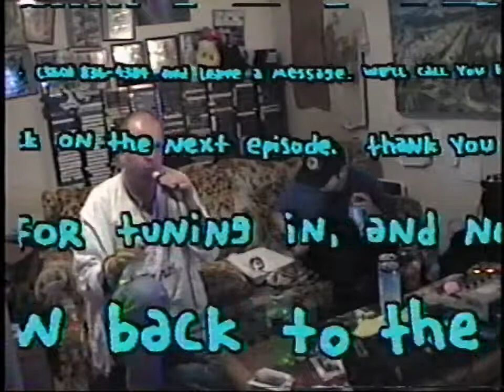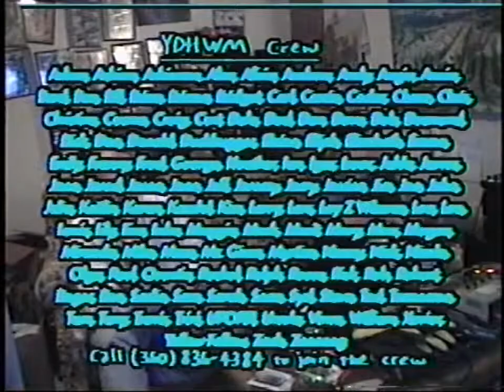YDHWM 1510 Mania Levels 141106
On a scale of one to ten, what level is your mani. On a scale of one to ten, how viscous is your dairy product. Find out the answers to these questions. Find out what Mr. Ginsu thinks about cottage cheese. Find out what Carl and Elias have been talking about off the program! All this and more on this episode of YDHWM.

day: thursday
date: november 6 2014
tape: